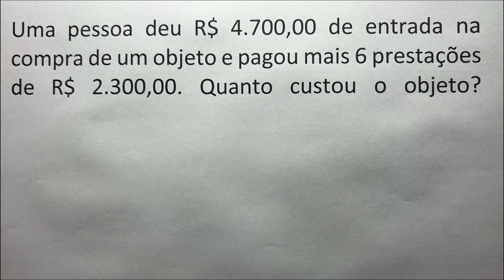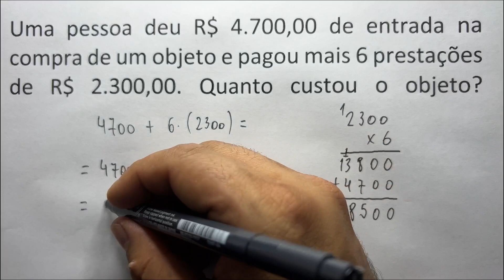QUANTO CUSTOU ESSE OBJETO NO TOTAL?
Nesse vídeo, eu resolvo um problema envolvendo multiplicação e soma de forma simples, direta e organizada.